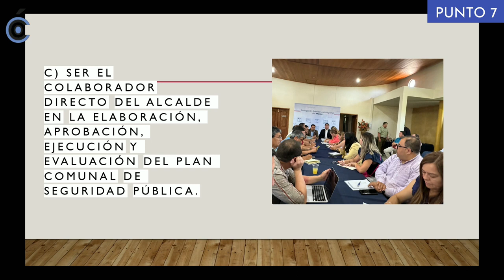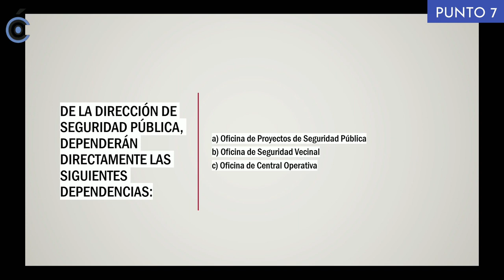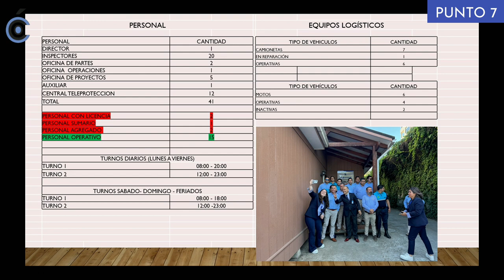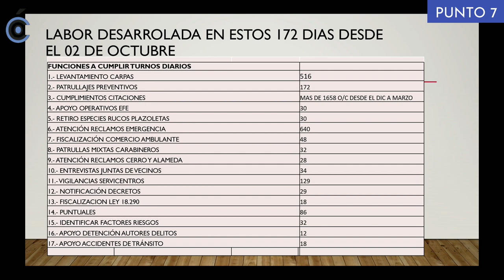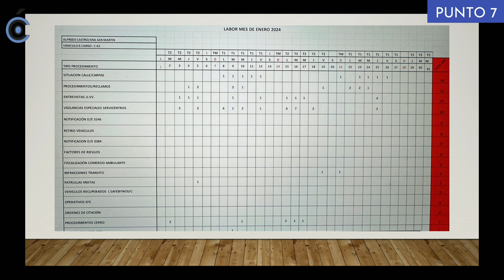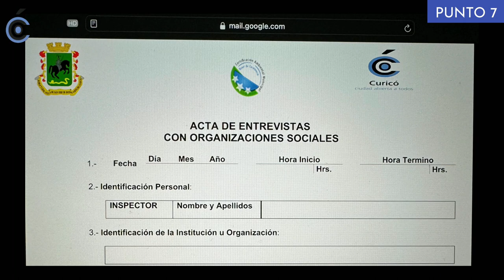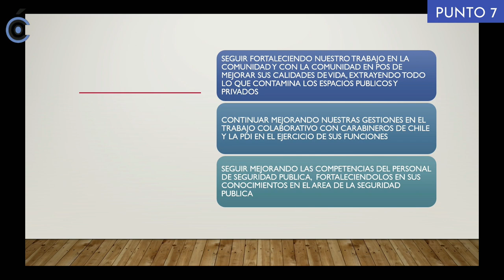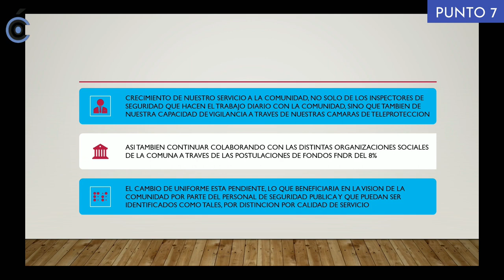Concejo Municipal Curicó 2024 | Novena Sesión Ordinaria - Modalidad Presencial (RESUBIDO)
Puedes ver la Tabla de este Concejo en el siguiente enlace